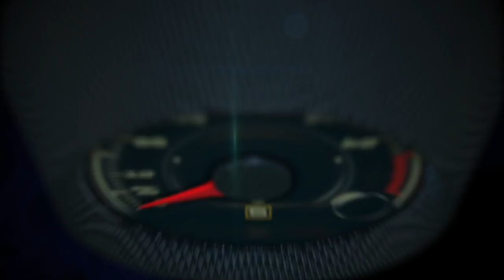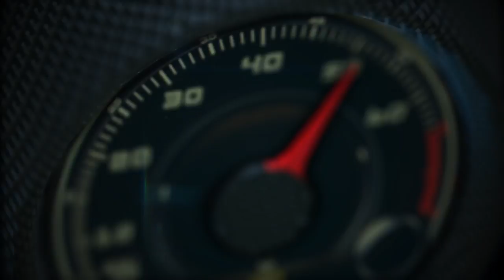Test Drive Range Rover Evoque Convertible 2017 en Miami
La nueva Range Rover Evoque Convertible tiene precio base de $50,475 para el mercado de Estados Unidos y se produce en la planta Land Rover Halewood, en Gran Bretaña, junto a los modelos Evoque de cuatro puertas y el coupé. Se vende en 170 mercados en todo el mundo.

El procedimiento para abrir y-o cerrar la capota se logra en solo 18 segundos y 21 cuando se conduce a velocidad de hasta 30 millas por hora. Aún cuanto está la capota abierta, la Range Rover Evoque Convertible tiene capacidad de carga de 8.9 pies cúbicos (251 litros).